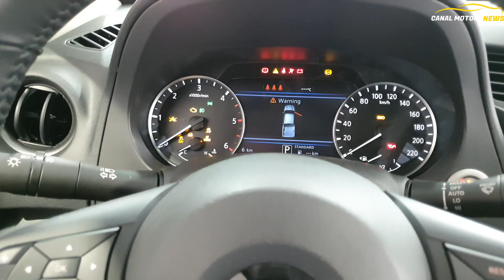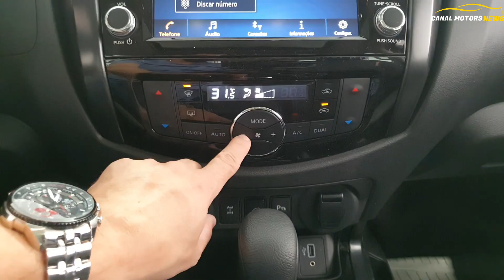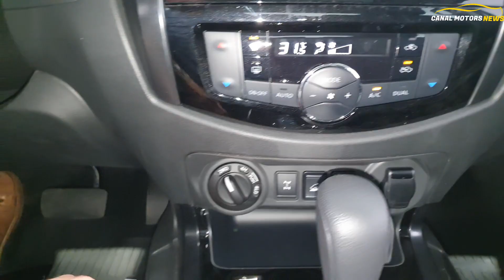NOVA NISSAN FRONTIER PRO4X 2023 PREÇO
Nova Nissan Frontier PRO4X 2023 chega com mais equipamentos de segurança custando R$ 317.000,00.
Nova Nissan Frontier 2023 tem motor DIESEL biturbo de 190 CV associado a um cambio automatico de 7 velocidades.
Nova Nissan Frontier 2023 ganha mais equipamentos de segurança ativa com alerta de saida de faixa, assistente de colisão frontal, faróis em LED, RODAS ARO 17 POLEGAS, bancos exclusivos da versão PRO4X
Nova Nissan Frontier 2023 continua com a mesma capacidade de carga, entregando próximo dos 1000 kg e 1000 litros de volume.

00:01 - Introdução Nova Nissan Frontier 2023
01:49 - Motor 2.3 BITURBO Nova Nissan Frontier 2023
01:39 - Consumo Nova Nissan Frontier 2023
02:49 - CAPACIDADE CARGA CAÇAMBA Nova Nissan Frontier 2023
04:10 - Segurança Nova Nissan Frontier 2023
08:01 - Preços atualizados Nova Nissan Frontier 2023

Neste canal você vai ficar por dentro dos lançamentos automotivos e também das motos, trazemos as novidades do mercado automotivo com preços e versões atualizados. antes de comprar um carro novo ou uma moto veja o video do canal.